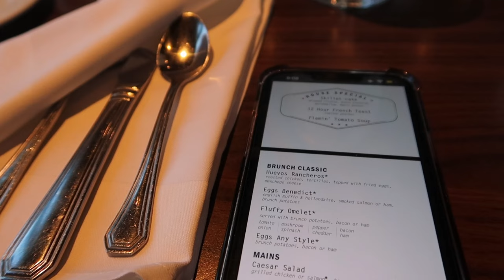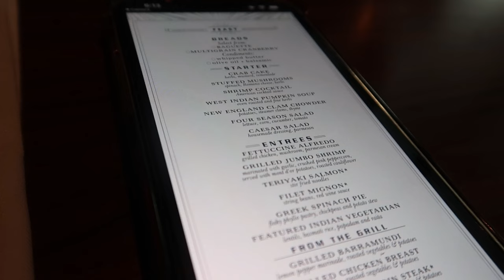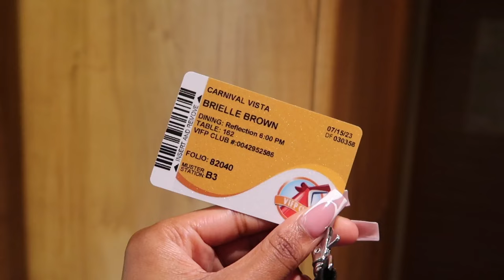TRAVEL VLOG: 7 DAY CARNIVAL VISTA CRUISE | Honduras, Belize & Cozumel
TRAVEL VLOG: 7 DAY CARNIVAL VISTA CRUISE

We went on the 7 day Carnival Vista cruise, making stops at Honduras, Belize & Cozumel. Enjoy the cruise life with me as I take y'all with me around and off the ship. I hope that y'all enjoy this video.